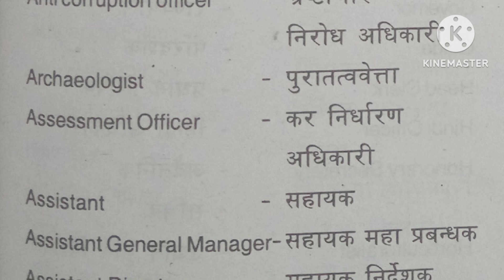Junior language teacher Hindi, KTET Hindi exams preparation